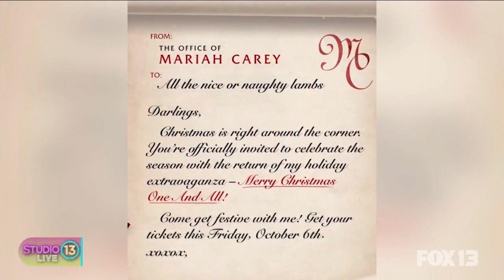Jodi & Bender: Backstreet Boys, Mariah Carey, Selena Gomez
Jodi and Bender from Mornings on 95.7 The Jet shared top entertainment headlines on Studio 13 Live.